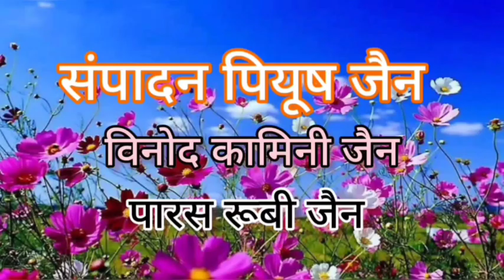लुटेरे कौन ? जानिए प्रेरक कहानी एवं प्रसंगों के माध्यम से ऐलक श्री क्षीरसागर जी के मंगल प्रवचन में